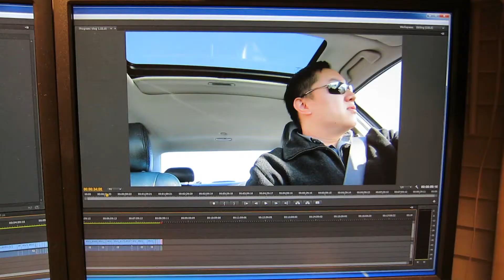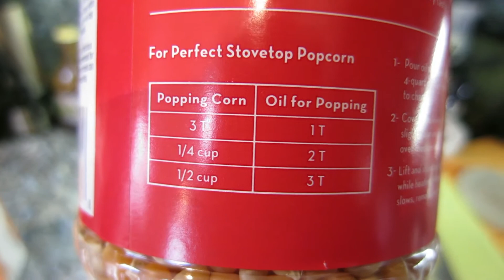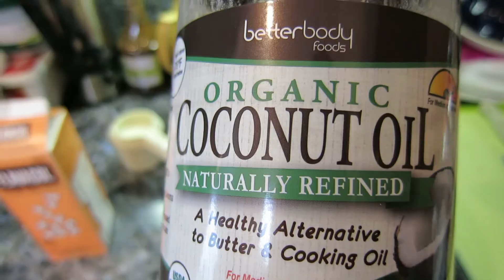Waze To Popcorn - February 2 & 3, 2016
Ahh, my life: work and food! Highlights of my days meeting people, driving to work using my favorite GPS app, and of course, food! After multiple experiments and research, I've finally found the perfect recipe for one of my favorite snacks of all time--movie theater popcorn! Enjoy!

Homemade Movie Theater Popcorn -
Ingredients:
3 tablespoons coconut oil
3 ounces popcorn kernels, approximately 1/2 cup
1/2 teaspoon flavacol or any fine salt
3 tablespoons movie theater flavoring oil or unsalted butter

Instructions:
1) Place the oil, popcorn and salt in a large, 6-quart, metal mixing bowl. Cover with a lid that has a hole for ventilation or cover with heavy-duty aluminum foil and poke 10 slits in the top with a knife.
2) Place the bowl over medium heat and shake the bowl constantly. Continue shaking until the popcorn finishes popping, approximately 3 minutes.
3) Remove the bowl from the heat and carefully remove the lid or foil.
4) Slowly drizzle movie theater flavoring oil over the popcorn, while spinning the bowl. Serve immediately.

Learned from Alton Brown!